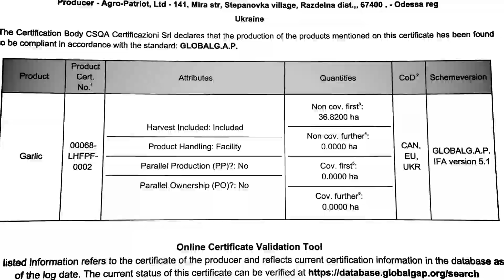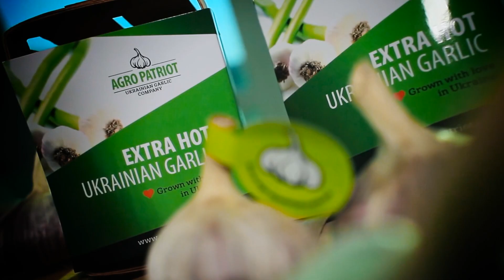Агро Патріот - українська часникова компанія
Найбільше в Україні підприємство з вирощування, зберігання та переробки часнику.

Часник преміум класу
свіжий
очищений
часникова паста,
сушений
 (слайси, порошок, гранули)
насіннєвий матеріал
(зубок першої репродукції, однозубка, повітряні цибулини)